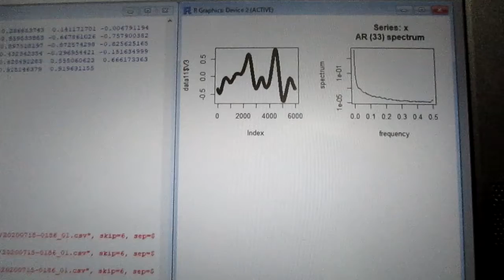超音波の相互作用をコントロールする技術